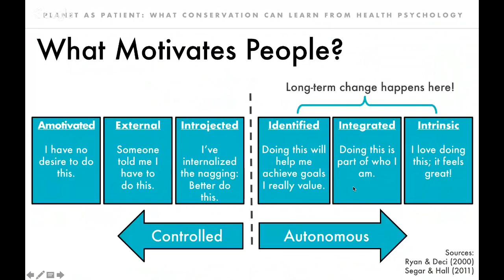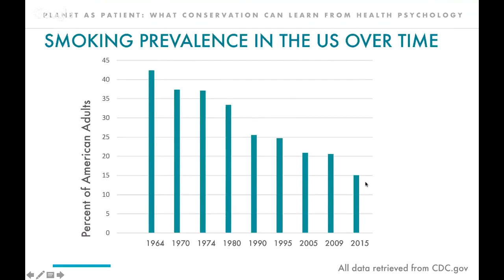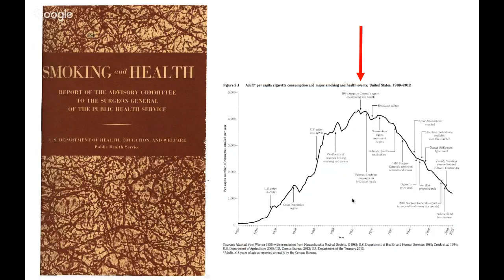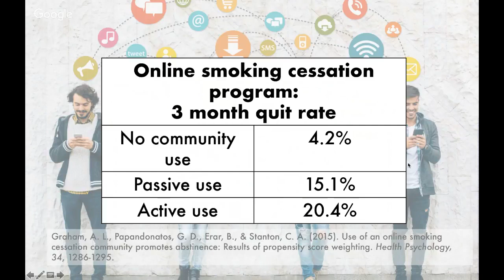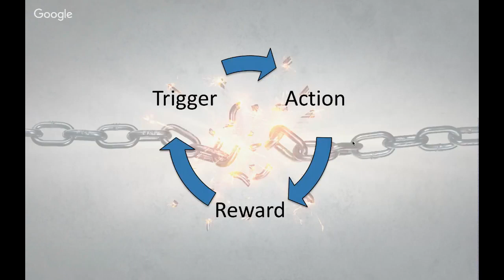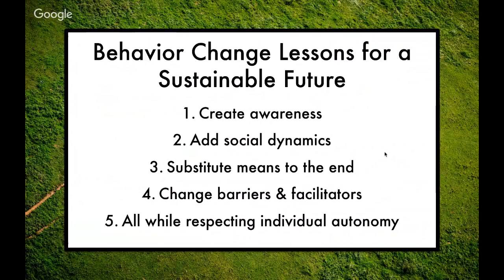Planet as Patient: What Conservation Can Learn from Health Psychology, with Amy Bucher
with Dr Amy Bucher